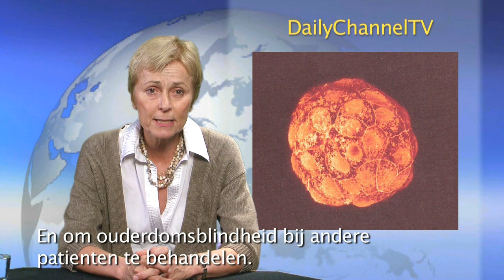Professor waarschuwt tegen commerciële stamcelklinieken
NETHERLANDS -- A quick scan of the internet using the search term "stem cell therapy" immediately delivers  17 million "hits". Stem cells have become a " hot" topic but how can patients and their families know whether stem cells can be used to treat their particular disease, now or in the future? What are the facts and what is (science) fiction? "Because stem cell therapy is such a young field and few understand what it really has to offer, non-regulated commercial stem cell clinics are appearing all over the world, from Mexico and Costa Rica to India and Thailand.  They offer desperate patients very expensive "treatments" for their often-incurable diseases, which are usually unproven and may even be unsafe. In Germany, two patients died before one commercial clinic there could be closed down. "We still get three or four enquiries a month from people considering going to these clinics and wanting information on whether stem cell therapy is likely to help their own multiple sclerosis or their child with brain damage or whatever. If we give them the facts on the lack of evidence and potential risks, they often decide not to go" says Prof. Dr. Christine Mummery. She and three colleagues -- including Sir Ian Wilmut, the leader of the team that cloned Dolly the sheep -- wrote a book called "Stem Cells: Facts and Scientific Fiction" She hopes that it will help both patients and doctors to understand what stem cells are and what they really can do. "We also describe the pitfalls for the unwary and the kinds of questions patients might ask of any commercial stem cell therapy so they don't put themselves at risk at huge cost for something not more than good salesmanship".